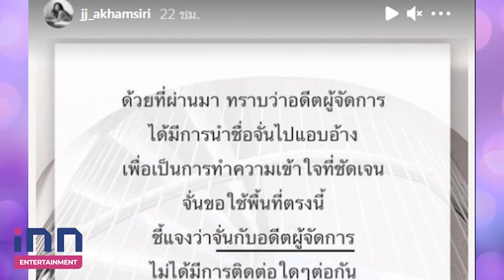จั๊กจั่น เซ็ง อาบี อดีตผู้จัดการส่วนตัว ไม่หยุด เอาชื่อไปแอบอ้าง